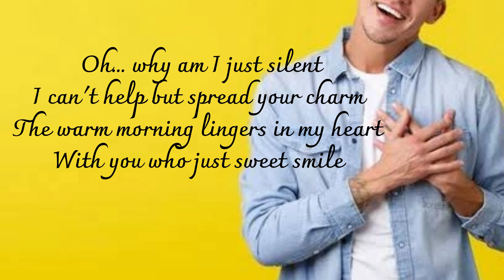Soul Library // My Heart Adores Poetry by And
Hello .., here I am writing my poem entitled my heart adore, narrated by someone with admiration when he first saw the idol of his heart with sparkling and radiant that could not be explained with everything.

Love is blind, does not see how, who, where, if it has grown it will soon bloom and smell good.